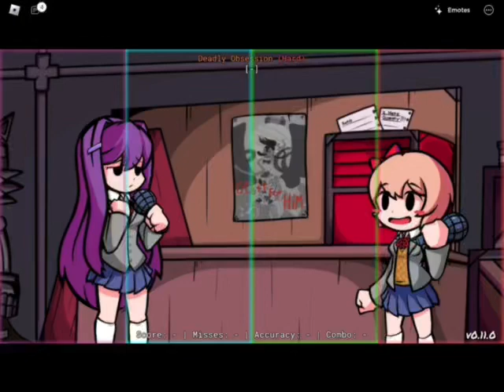Obsessed with Killing (Deadly Obsession Yuri and Sayori Cover